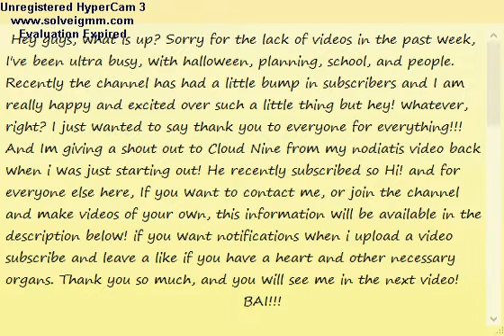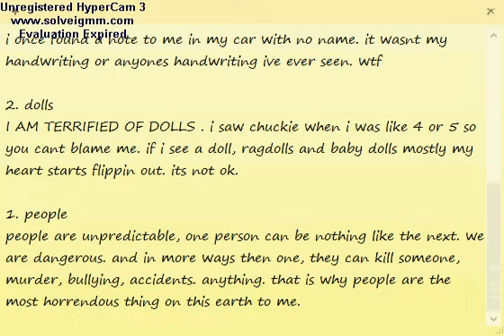Halloween Special!!!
gmail

skype
kittycannontv

twitter (that i never use)
kittycannontv